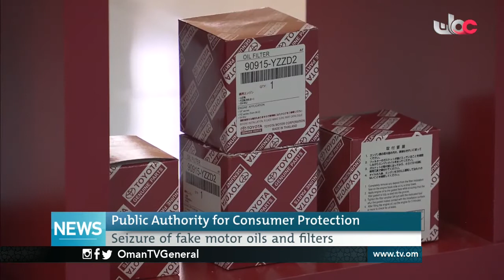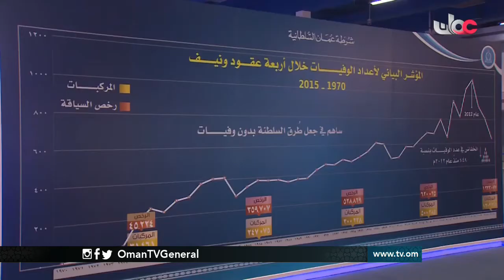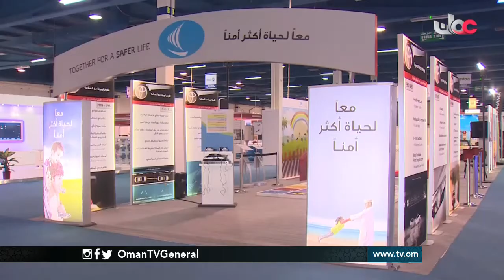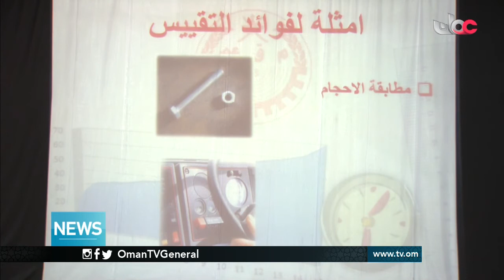English News Bulletin - Tuesday 18 October 2016